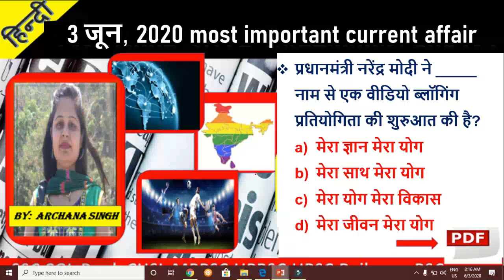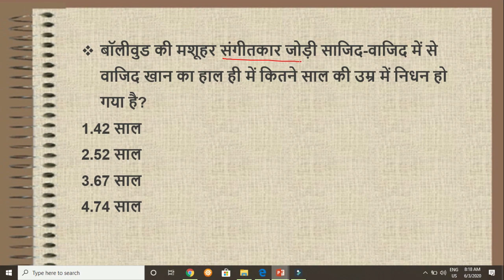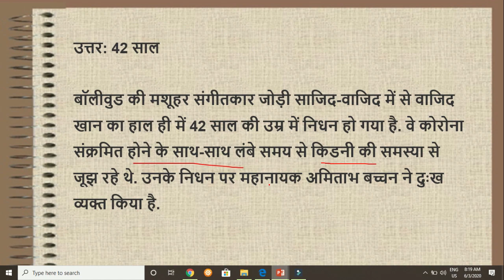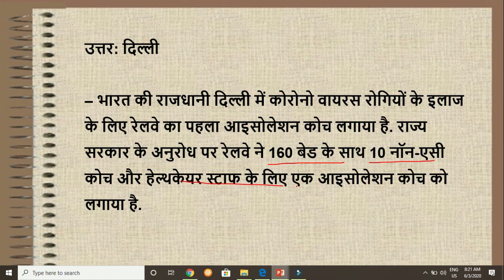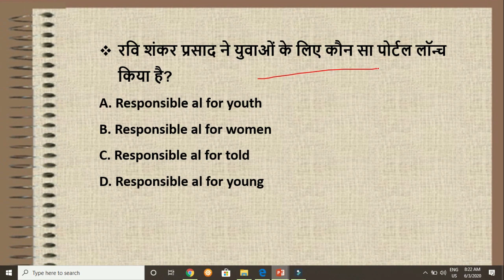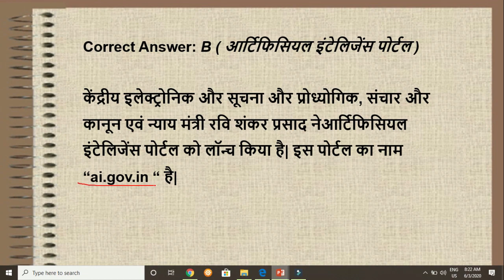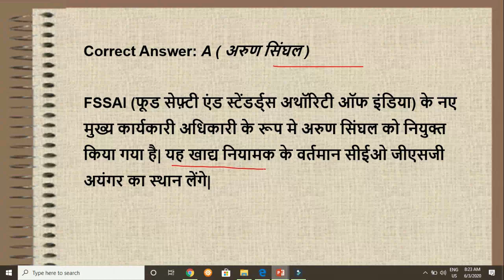3 june, 2020 | Daily Current Affairs | Today Current Affairs CurrentAffairs2020|upsc|uppsc|mppsc